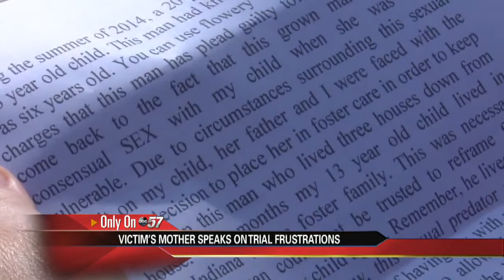South Bend mom left in despair after court details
A South Bend mom is left in despair after learning her daughter will have to wait even longer for justice.